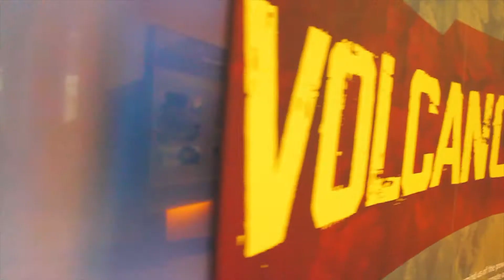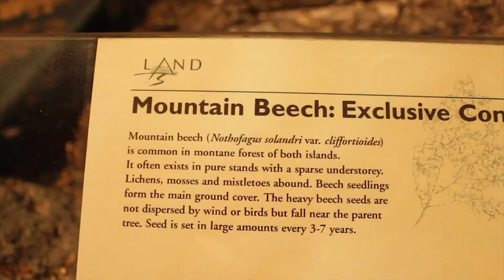Ep. 9 - He's so cute